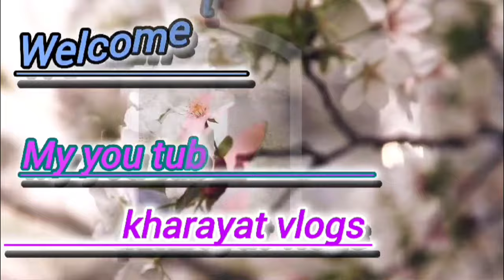बारात और रतेली 🙂🙂